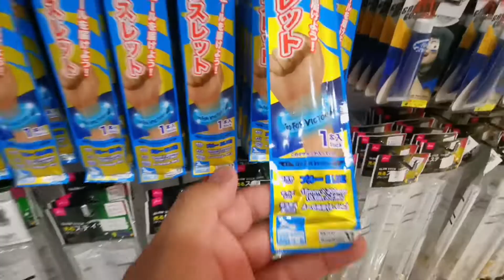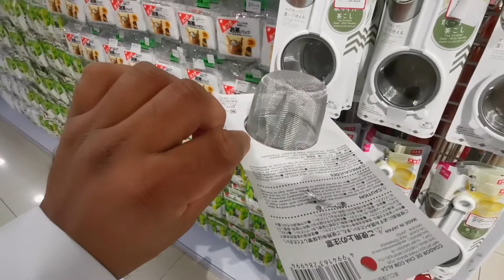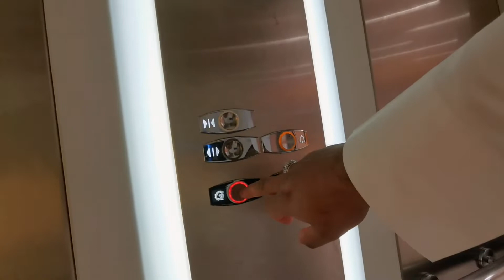Almost free Orignal japani stuff in qatar || daiso japan 🗾 || life in qatar || best buy in qatar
Hello guys, here is my video on Almostfree Orignal japanistuffinqatar || daiso japan 🗾 || life in qatar || best buy in qatar

Watch&Share!